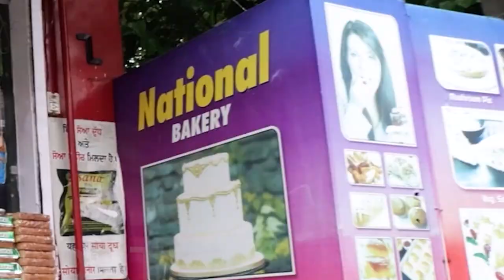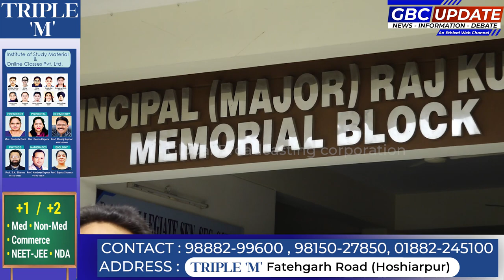College में Dhamaal Masti और Inaam। Part 2 | DAV COLLEGE HOSHIARPUR